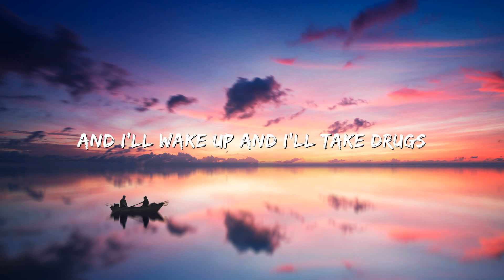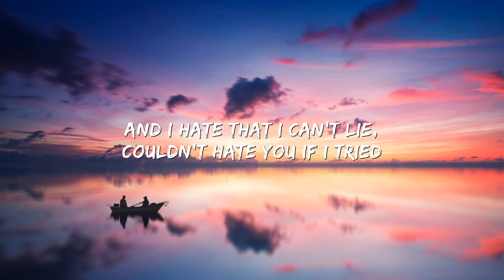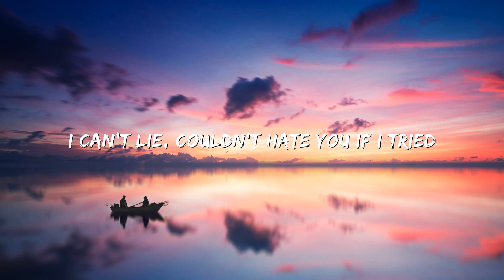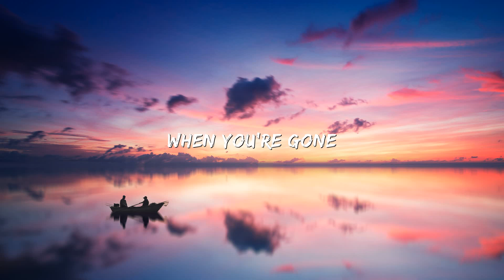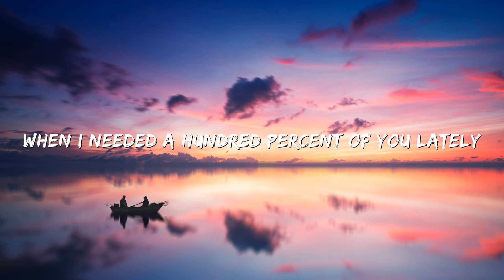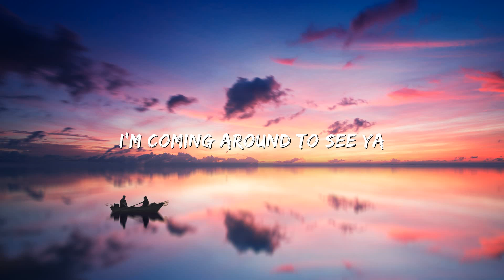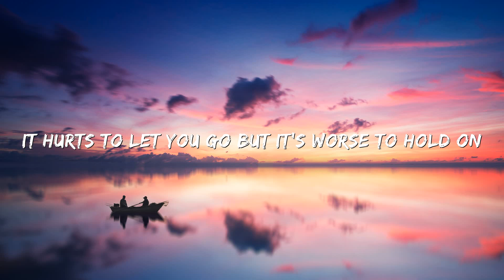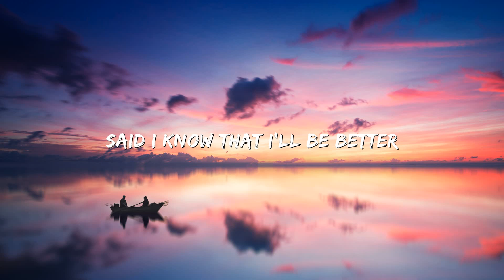David Guetta, Brooks & Loote - Better When You're Gone (Lyrics)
Lyrics:
[Verse 1: Emma Lov Block]
I got pain from my waist up
And I wake up and I take drugs
And I say stuff that I make up, like "I hate love"
And I hate that I can't lie, couldn't hate you if I tried
It'll suck for all week, then hurt more on the weekend
When I go out, and see your friends
And I don't know what to tell 'em
I can't lie, couldn't hate you if I tried

[Chorus: Emma Lov Block]
I'm comin' around to see you, comin' around to leave you
What is the point of hoping when it's already broken?
It hurts to let you go and it's worse to hold on
But I know that I'll be better when you're gone
Said I know that I'll be better when you're gone

[Verse 2: Emma Lov Block]
You gave me just eighty
When I needed all hundred percent of you lately
It's obvious you don't even try, you don't even try